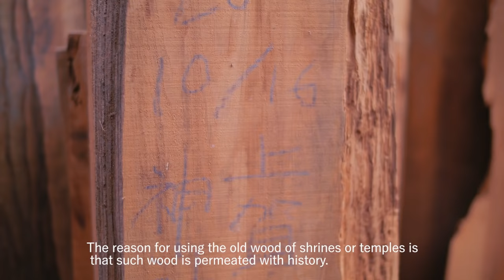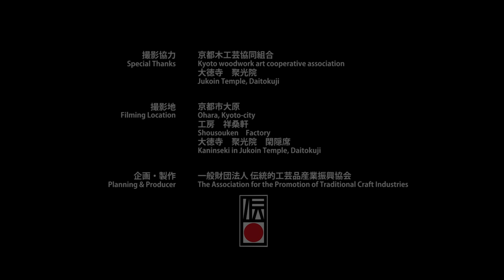手技TEWAZA「京指物」kyo-sashimono joinery／伝統工芸 青山スクエア Japan traditional crafts Aoyama Square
始まりは平安時代に遡ります。室町時代以後には専門の指物師が現れ、茶道文化の確立とともに、京指物も発展しました。

The origin of Kyo-sashimono dates back to the 8th century. Around the 15th century it developed along with the establishment of the tea ceremony culture.